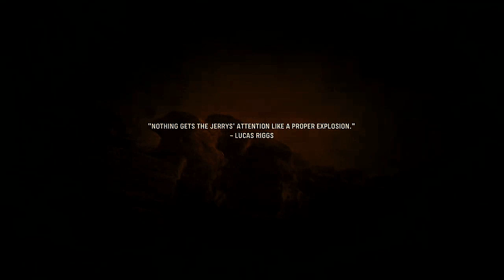Call Of Duty Vanguard 2024 || crazygameplay 😈 || Part 4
Prepare for an intense and action-packed gameplay experience with Call Of Duty Vanguard 2024! Watch as we take on enemies and complete challenging missions in this highly anticipated game. Get ready for non-stop excitement and adrenaline rushes with our crazy gameplay!

Call of Duty Vanguard
COD Vanguard
Vanguard Gameplay
2024 Gameplay
Crazy Gameplay
Clutch Plays
Epic Snipes
Multi-Kills
FPS